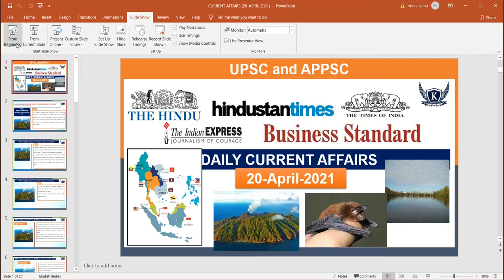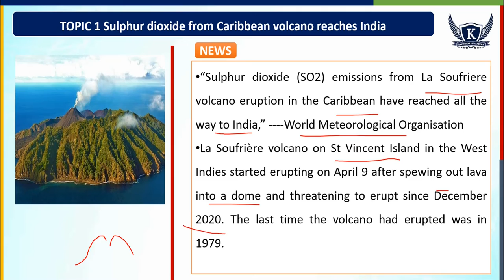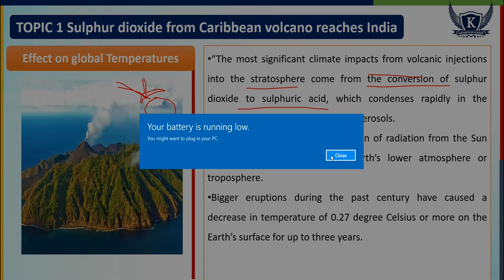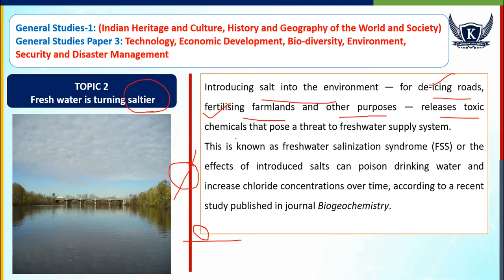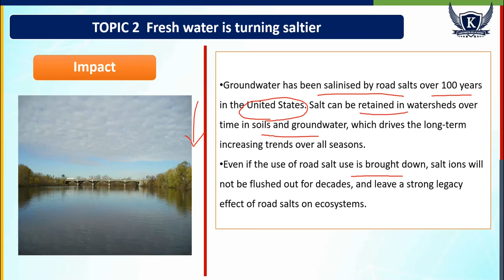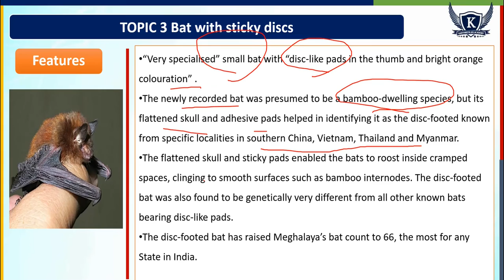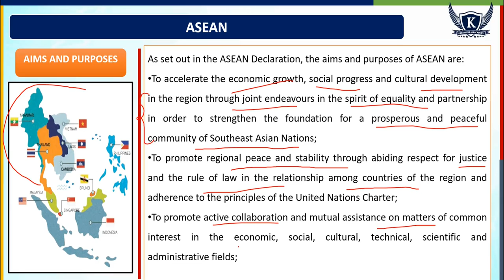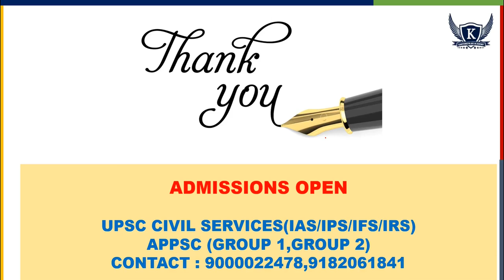Daily Current Affairs || 20th April 2021 || UPSC / APPSC Current Affairs | Prelim '21 & Mains '21